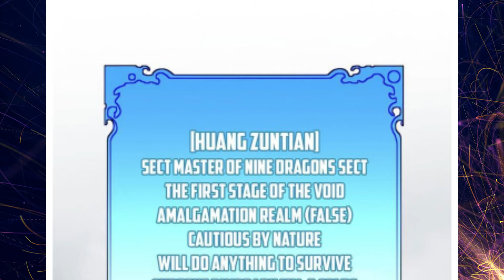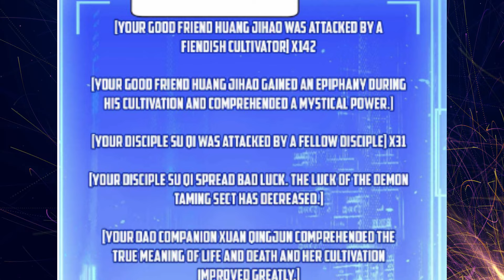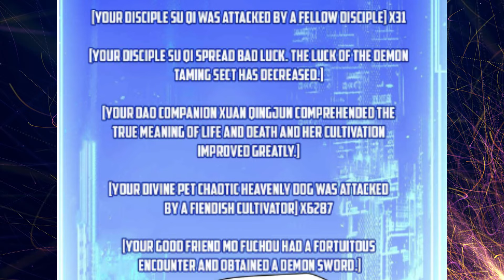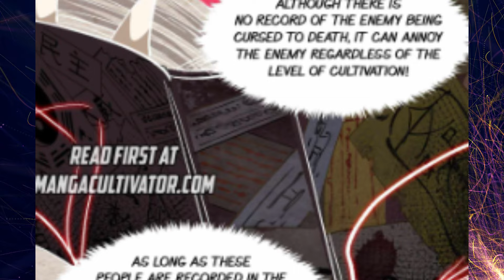(36) Naging DIYOS matapos ang 1000 Taong Cultivation